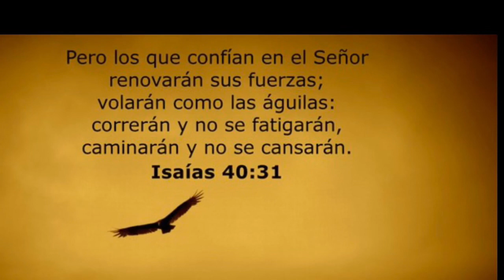Como hacer escabeche de yuca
Como hacer escabeche de yuca. Muy sabroso
Ingredientes
3 libras de yuca
3 ajos
1 taza de aceite de oliva
Sal al gusto
1 cebolla
Pimienta molida
2 onzas de vinagre de manzana o del que ustd tenga en casa
Si ustd gusta agregue hojas de laurel y aceitunas.